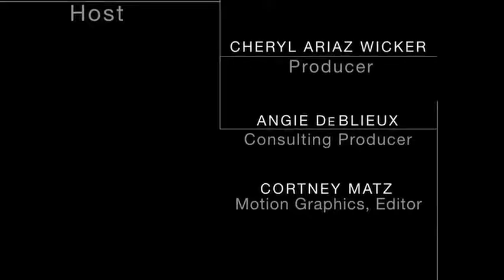Christian Movie Connect Episode 12 - Gary Moore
Cheryl Wicker, celebrity interviewer and host of Christian Movie Connect interviews Chicago based actor Gary Moore. Gary Moore an international TV show host of "The Help at Home Live," shares about how he started in acting and his current role in the new Faith based dramedy "The Collector."